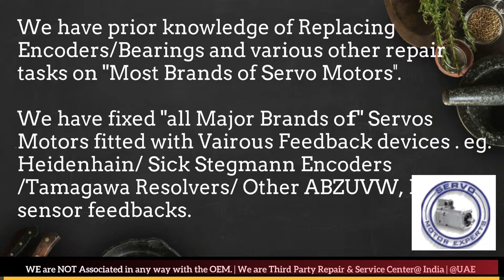AEG Modicon Dubai Servo Motor Encoder Resolver Align Repair India UAE Oman Bahrain Saudi